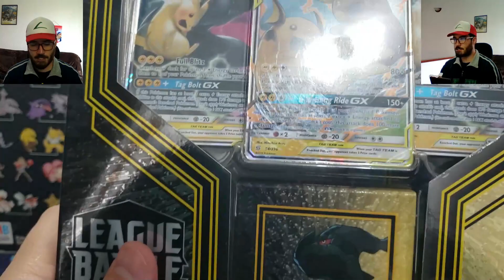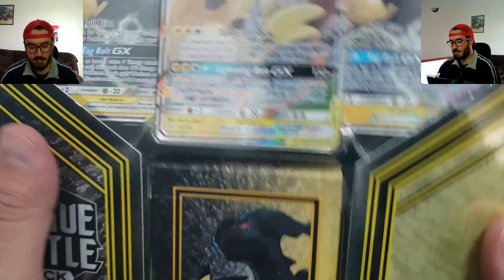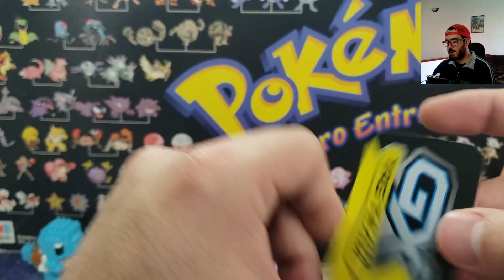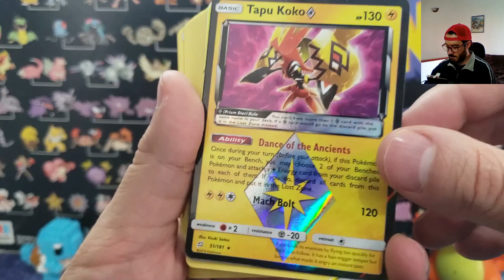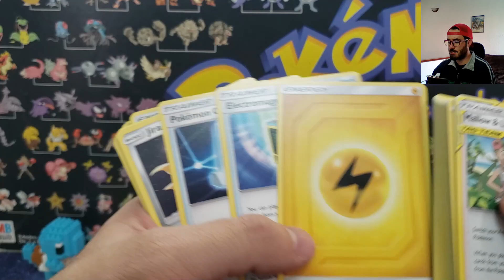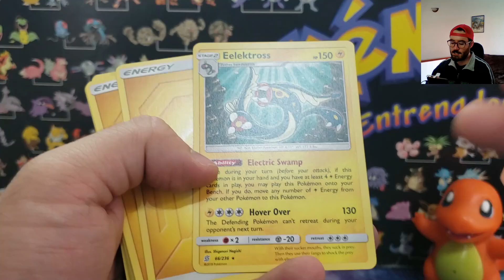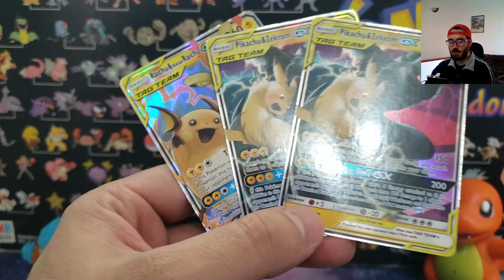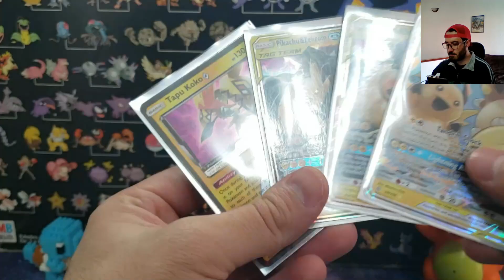League Battle Deck - Pikachu & Zekrom - ¡Cárgate de energía eléctrica! Devir Pokemon TCG - LGE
Hola Chilaquiles!

El día de hoy les traigo este genial deck de pikachu y zekrom, listo para jugarse a nivel competitivo y con el poder los mejor pokémon eléctricos en Tag Team.

La verdad es que es un deck muy interesante, que como su contra parte de rechiram y charizard se carga rápido de energías y da muy buenos y fuertes ataques a sus rivales, si quieres complementarlo con cartas diseñadas para este deck te sugiero juntarlo con el Trainer's Tool Kit que puedes ver en mis otros unboxings.

Espero te guste y nos vemos para la próxima!

Servidos chilaquiles!

Código para que en la compra de $1,000 pesos mexicanos te den una mistery box adicional:

LAGRANENCHILADABOX